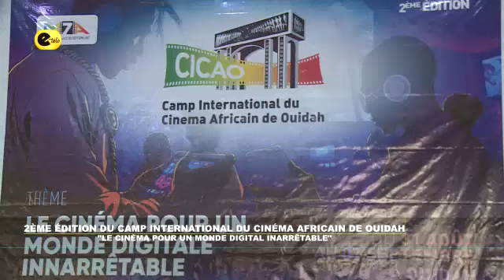2ᵉ édition du camp international du cinéma africain de Ouidah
2ᵉ édition du camp international du cinéma africain de Ouidah : le cinéma pour un monde digital inarrêtable